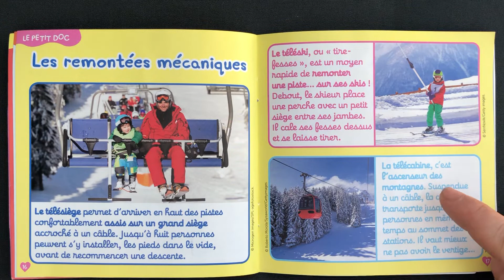Ptit doc - les remontées mécaniques Peppa Pig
Apprendre les bases pour savoir comment utiliser les remontées mécaniques et te rassurer...